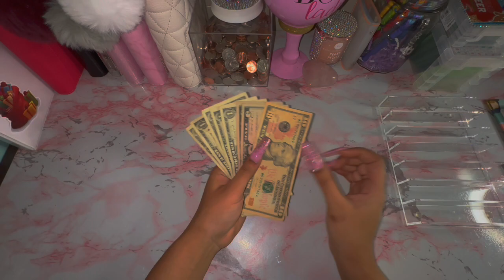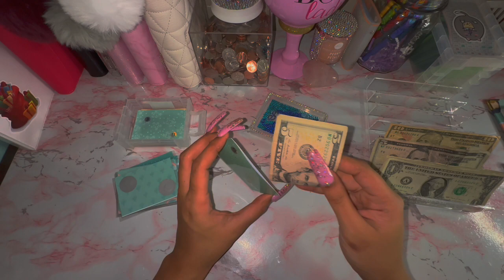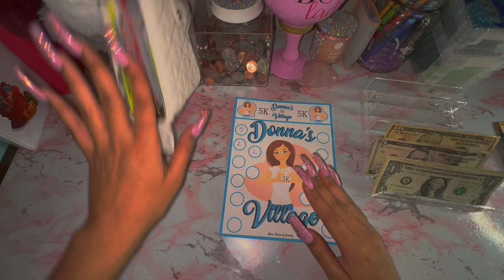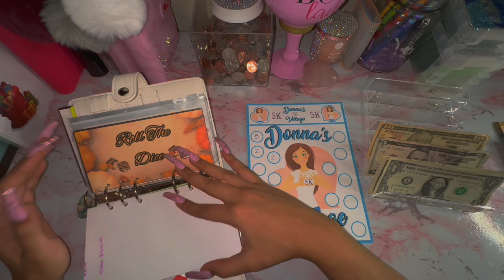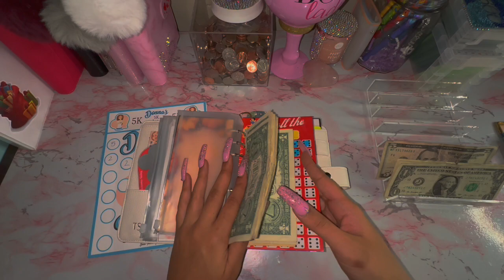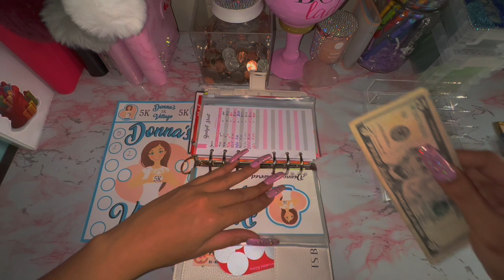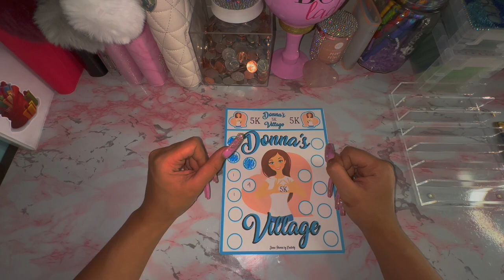$25 | Low Income Cash Stuffing | Savings Challenges | January 2024